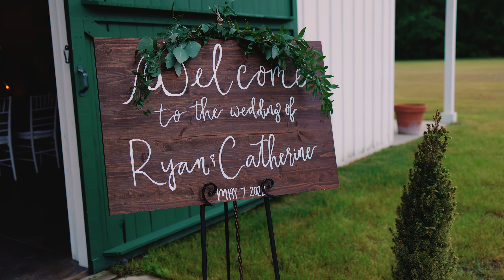Faith Filled Wedding Day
I so enjoyed getting to hear Catherine talk about Ryan being the person that she had prayed for. This wedding was so sweet and I felt honored to be apart of it!